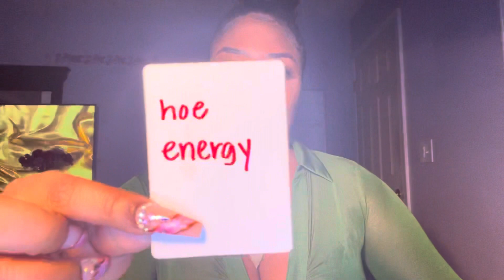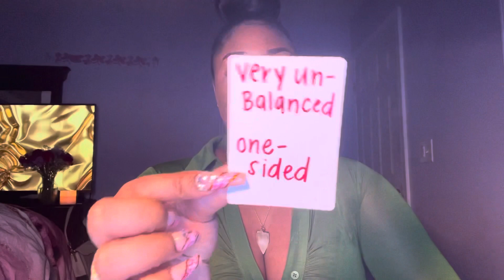LIBRA NEW LOVE ♥️ LAST MESSAGES!!! (I forgot to do them)